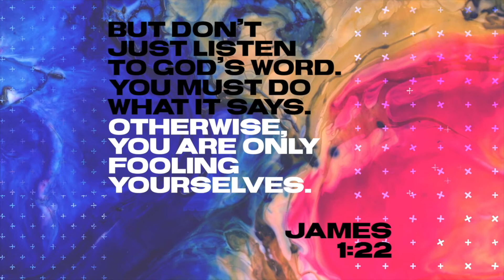You Can Be A Blessing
Here's our July 4 sermon from Pastor Billy!